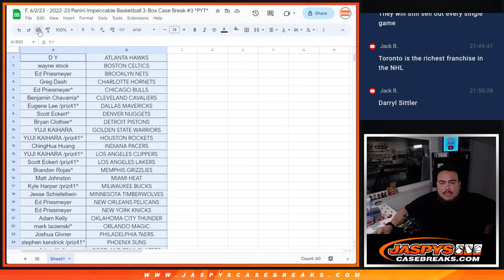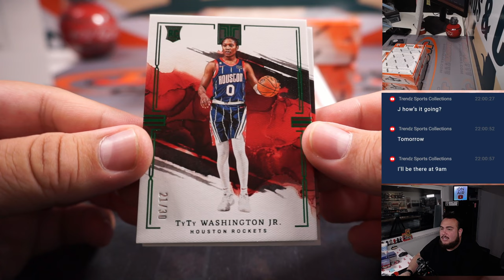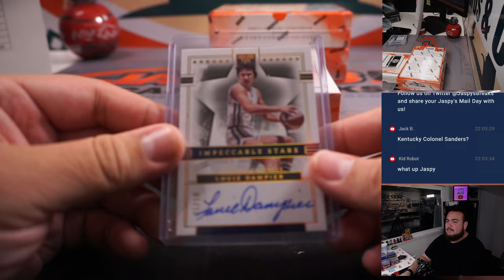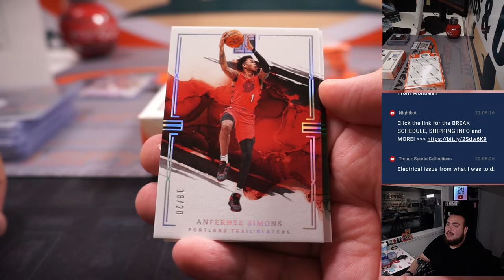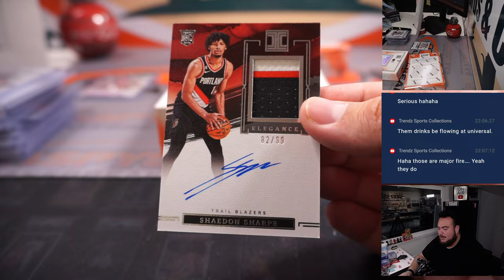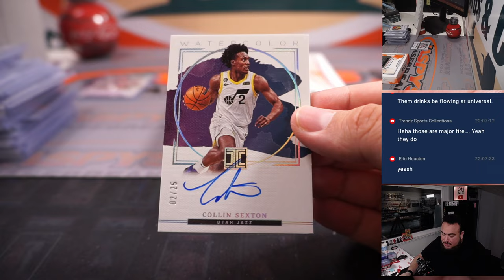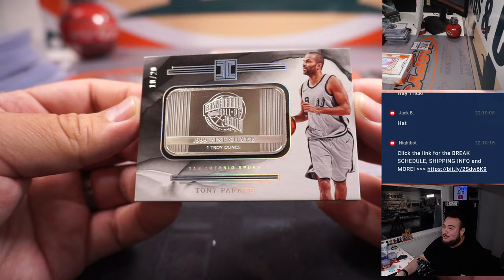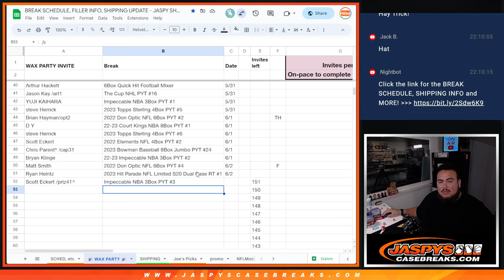F. 6/2/23 - 2022-23 Panini Impeccable Basketball 3-Box Case Break #3 *PYT*